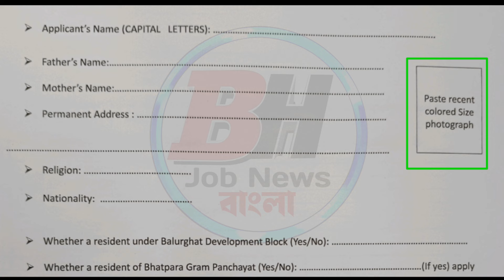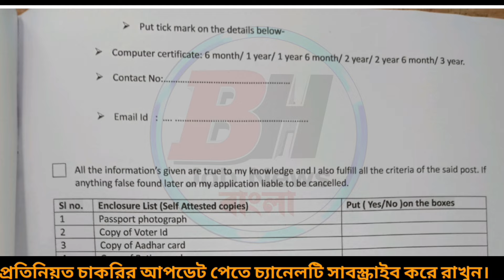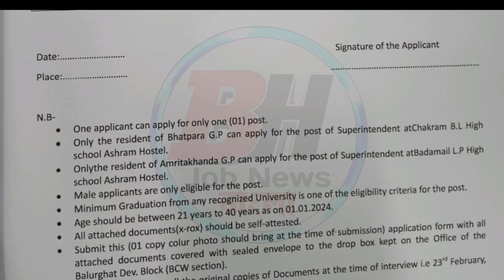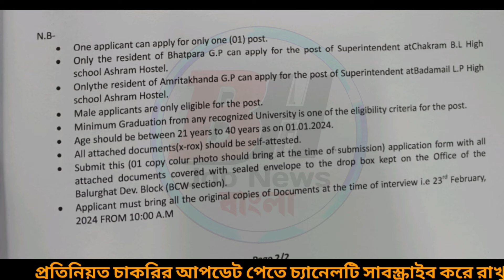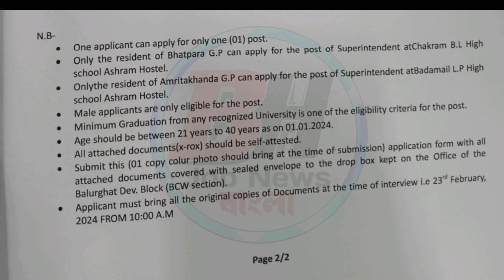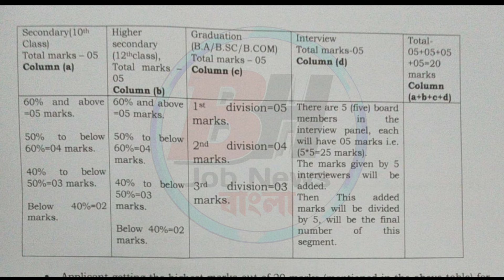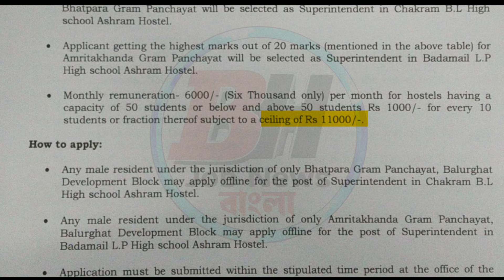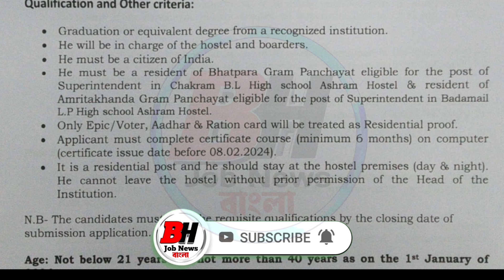😱পঞ্চায়েতে সরাসরি ইন্টারভিউয়ের মাধ্যমে নিয়োগ📌| WB Panchayat Recruitment 2024 | WB New Vacancy 2024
পঞ্চায়েতে সরাসরি ইন্টারভিউয়ের মাধ্যমে নিয়োগ | গ্রাম পঞ্চায়েতে কর্মী নিয়োগ শুরু হল | WB Gram Panchayat Recruitment 2024 | panchayat recruitment 2024 | Gram Panchayat | WB Panchayat Recruitment 2024 | Gram Panchayat Vacancy | Panchayat Vacancy 2024 | WB Govt Jobs 2024 | West Bengal Panchayat Vacancy 2024 | WB New Job Vacancy 2024 | WB Panchayat School Recruitment 2024 | WB New Recruitment 2024
 WB Panchayat Recruitment 2024 | WB New Vacancy 2024 | West Bengal Panchayat Recruitment 2024 | Gram Panchayat Recruitment 2024 |

✅ 👉Related Topic:👇👇👇
panchayat recruitment 2024
gram panchayat
bsk recruitment
gram panchayat vacancy 2024
panchayat vacancy 2024
west bengal panchayat vacancy
job news 2024
panchayat
sarkari chakri khobor
2024 recruitment
bidhoba vata form fill up
chakri khobor
new job
panchayat job vacancy 2024
sbi recruitment 2024
ssc clerk vacancy 2024
wb job
job
2024 government job vacancy
recruitment 2024
recruitment
new recruitment